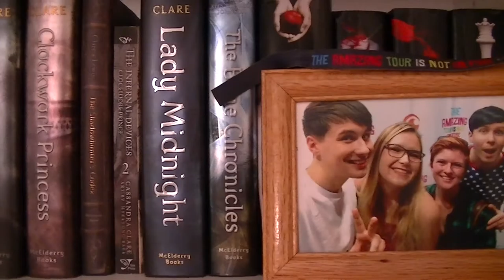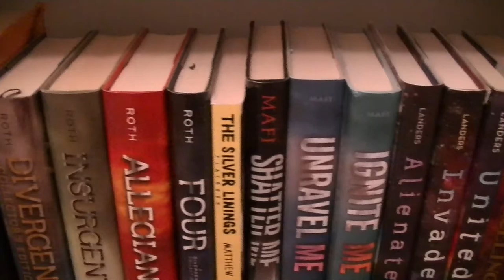BUILDING MY NEW BOOKSHELF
Hopefully this video isn't so absolutely boring that you die or something. It was a terrible time building that shelf but now that its built I HAVE SO MUCH ROOM! :)